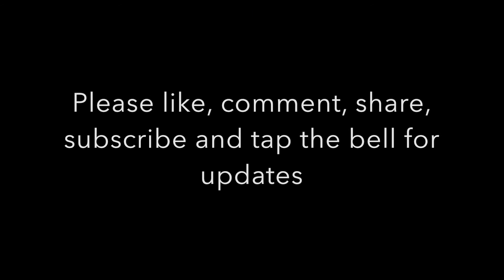Why Drink Water From A Natural Spring? | Dr. Sebi Recommended Vlog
This is a video I did on facebook live where I visited a natural spring in Philadelphia, Pa.  The spring is located along MLK Drive along the Schuykill River.

The importance of drinking natural spring water straight from the source is discussed.  Spring water from the source is the best water to drink and naturally alkaline.  This water has been highly recommended by the late great Dr. Sebi while following an alkaline lifestyle.  It has all the minerals intact from natural filtration while grabbing the minerals from the rocks and natural environment.  It is Not recommended to drink water that has been processed through a machine.  Please stay away from purified water also, as it has all of its minerals stripped from it and is processed.

If you are have trouble drinking 1 gallon of spring water per day click this link to make it easier: